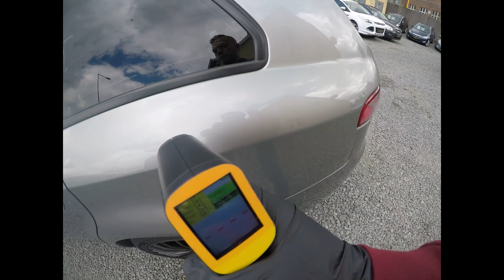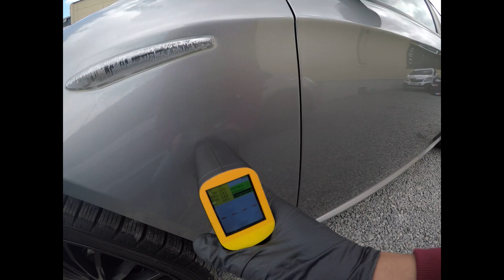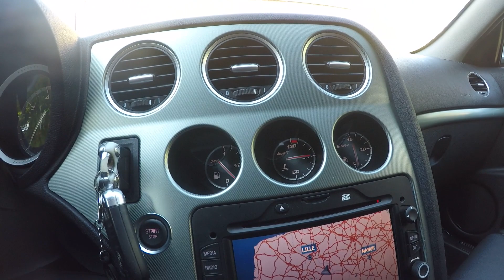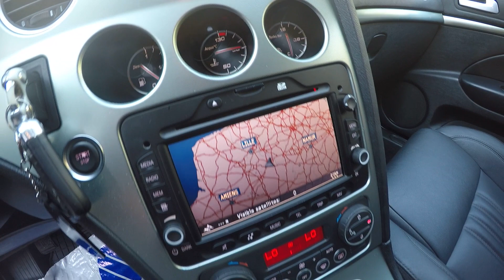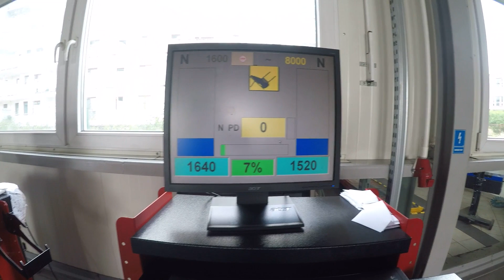ALFA ROMEO 159 1.9 jtd 2010